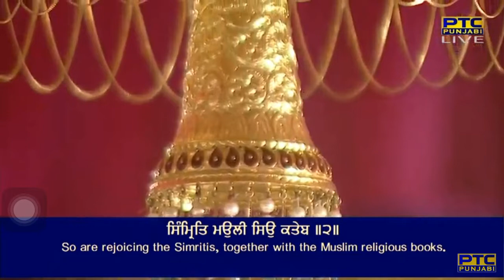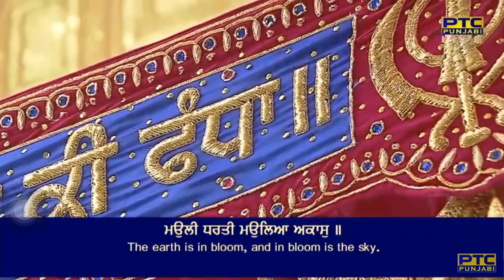Moli Dharti Molea Akaas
Raag Basant - Bhagat Kabeer Ji - Sri Guru Granth Sahib Ji - Ang 1193
kabeer jee ghar pehilaa

moli dharti moleya akash ||
ghaT ghaT mauliaa aatam pragaas ||1||
raajaa raam mauliaa anat bhai ||
jeh dhekhau teh rahiaa samai ||1|| rahaau ||
dhuteeaa maule chaar bedh ||
si(n)mirat maulee siau kateb ||2||
sa(n)kar maulio jog dhiaan ||
kabeer ko suaamee sabh samaan ||3||1||

By Bhai Jujhar Singh Ji